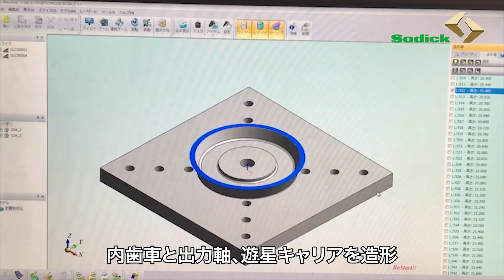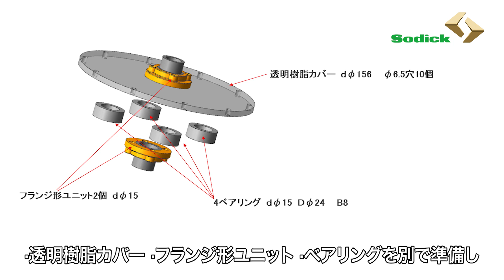遊星歯車をOPM250L（金属３D プリンタ）で造形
金属3Dプリンタ＋積層切削工法で、遊星歯車機構を造形し、製作しました。